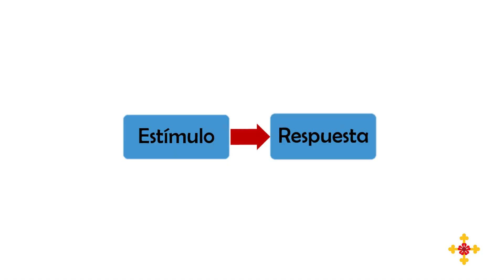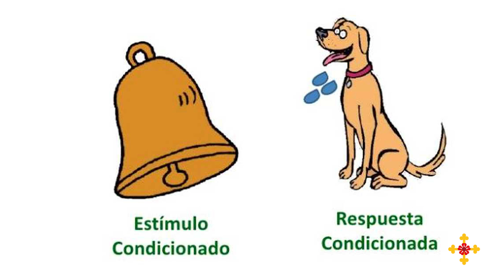LA ABEJA Y LA ARAÑA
Un refrán del Renacimiento decía que “cuánto zuga la abeja, miel torna, cuánto la araña ponzoña”.

Esta frase –que oponía desde una perspectiva simbólica a la abeja y a la araña– fue enunciada más tarde de muchas maneras, por ejemplo: “Cuando suda la abeja, se vuelve cera y miel; cuando la araña, veneno y hiel”, y tomada por conocidos escritores, como Calderón de la Barca: “De un lisonjero clavel / que hermoso a la vista engaña, / una dulce, otra cruel, / saca ponzoña la araña, / la abeja destina miel”.

Episodio 239: La abeja y la araña